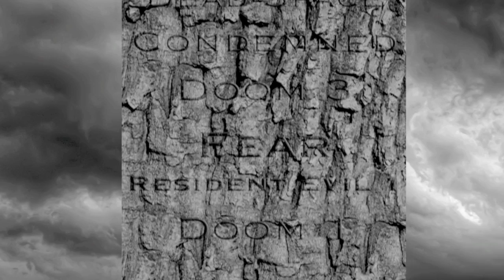Fear Gauntlet: Condemned - Part 3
Giant Bomb Interns, Matt Kessler and Steve Ramirez play through a list of progressively scarier old games. They started with Luigi's Mansion and worked their way up to scary fare, like Condemned. Join in, leave comments for us!

What's the scariest game you played as a kid? What's scary now?